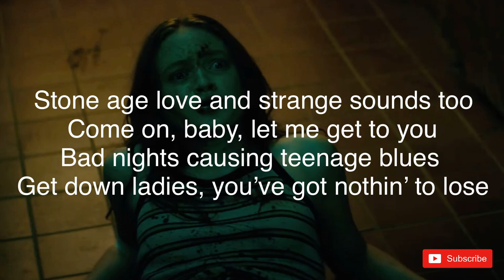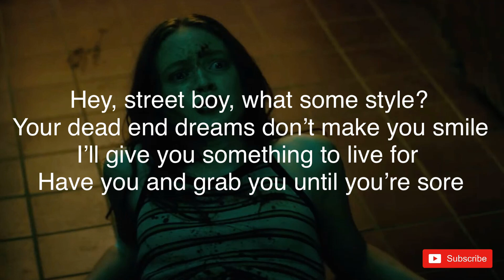Cherry Bomb - The Runaways (Lyrics) - Fear Street Part 2: 1978 & Riverdale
Artist - The Runaways
Album - The Runaways
Songwriters - Joan Jett / Kim Fowley
Netflix - Fear Street Part 2: 1978 & Riverdale

Lyrics -

Can't stay at home, can't stay at school
Old folks say, "You poor little fool"
Down the streets I'm the girl next door
I'm the fox you've been waiting for

Hello, daddy, hello, mom
I'm your ch-ch-ch-cherry bomb
Hello world I'm your wild girl

Stone age love and strange sounds too
Come on, baby, let me get to you
Bad nights causing teenage blues
Get down ladies, you've got nothin' to lose

Hey, street boy, what some style?
Your dead end dreams don't make you smile
I'll give you something to live for
Have you and grab you until you're sore

Cherry bomb
Cherry bomb
Cherry bomb
Cherry bomb